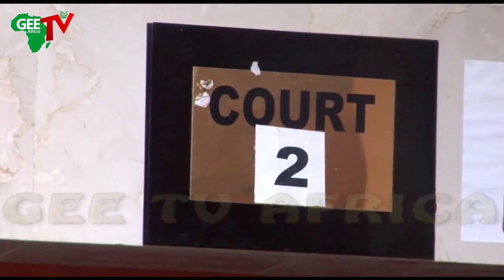Ex- Aviation Minister, Sen. Hadi Abubakar Sirika, Daughter, Son-in-law In Court Over N4.135b Fraud